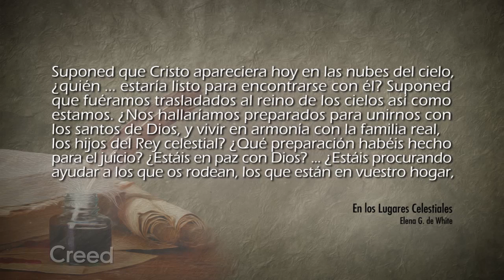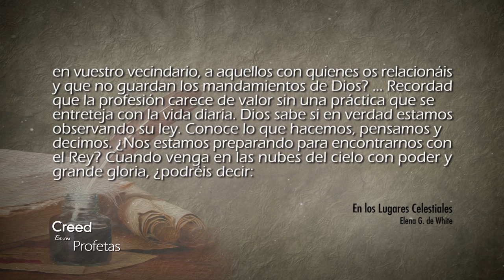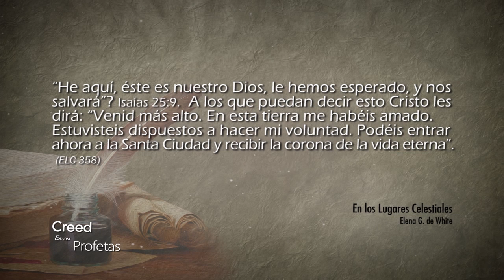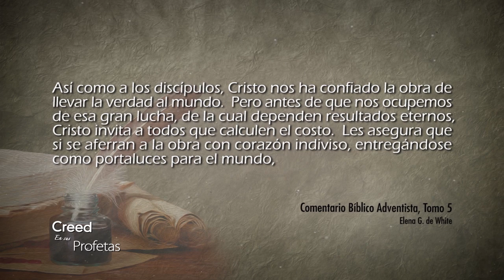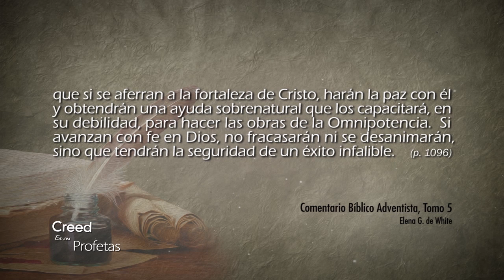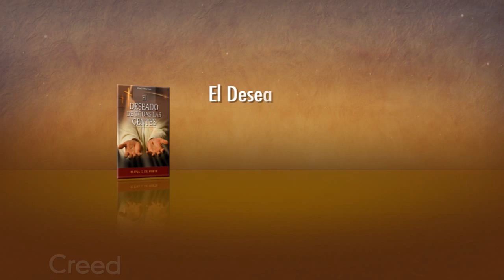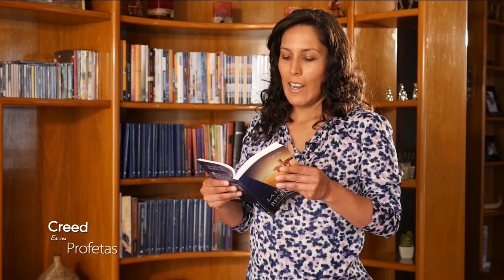Creed en sus profetas - 24/03/2018 – Lucas 14